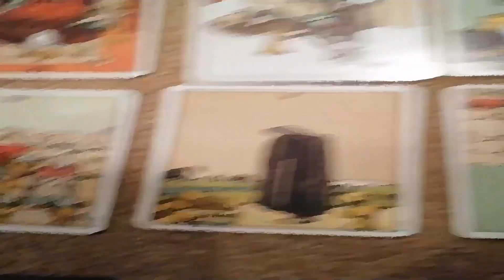Crompy - "The Wandering"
Music video for Crompy's New Single "The Wandering" released 15th May 2022.
Check out also the special collectible NFT series leading up to the release that describes shots from the video here on Rarible: